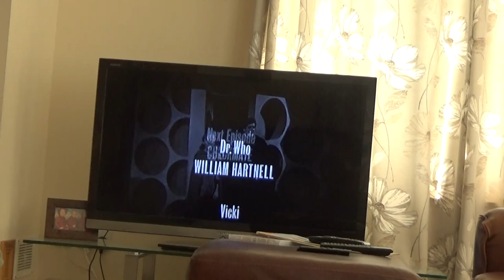Doctor Who | The Historical Problem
Matt talks about why he thinks not having any pure historicals in Doctor Who is a bad thing.